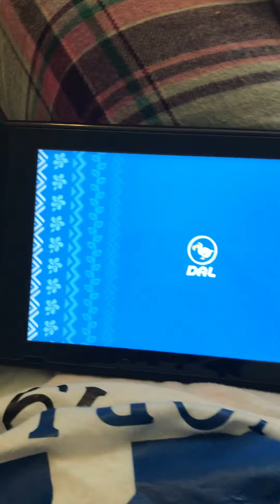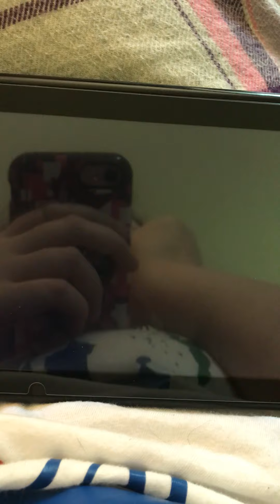Animal crossing new horizons happy home pairidice